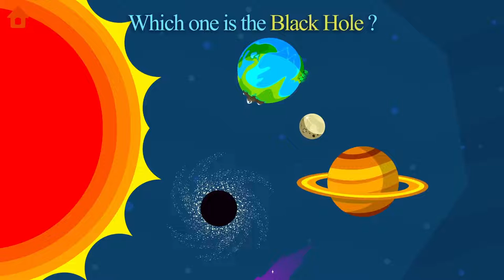Earth School 🌍 Educational science learning games Kids Learning Kids Games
00:00 Background animation
00:13 The universe began in a Big Bang!
00:31 Black Holes Eat planets!
00:51 How a new Planet evolve?
01:40 How a new Galaxy evolve?
02:28 Where did ocean water originate from?
03:10 Which one is Saturn/Black Hole/Sun/Earth/Moon/Comets?
04:02 How was life born on earth?
04:30 Cells can split!
04:50 Fish!
05:33 Dinosaurs!
Earth School - Educational Science Learning Games For Kids
How did the universe begin? How was life born on earth? Where did the ocean water on earth come from? Welcome to earth school! Earth School is an educational kids apps containing 14 different mini-games. It will show the big bang to earth generation, enjoy!